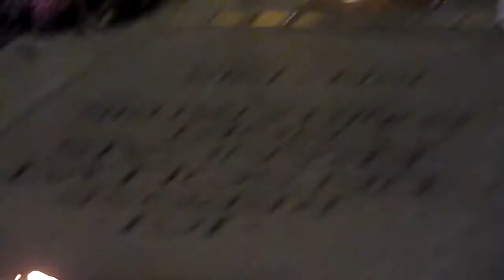Arc de Triomphe, Paris [Bottom]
The Arc de Triomphe, (Arc de Triomphe de l'Étoile), is a monument in Paris that stands in the centre of the Place Charles de Gaulle, (originally named Place de l'Étoile), at the western end of the Champs-Élysées. The Arc de Triomphe, (in English: Triumphal Arch), honors those who fought and died for France in the French Revolutionary and the Napoleonic Wars, with the names of all French victories and generals inscribed on its inner and outer surfaces. Underneath its vault lies the Tomb of the Unknown Soldier from World War I.